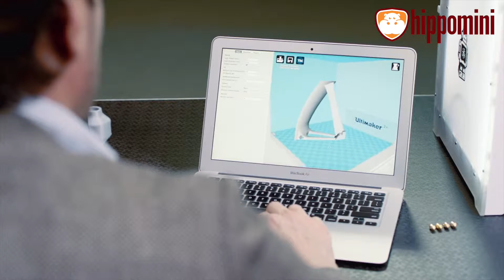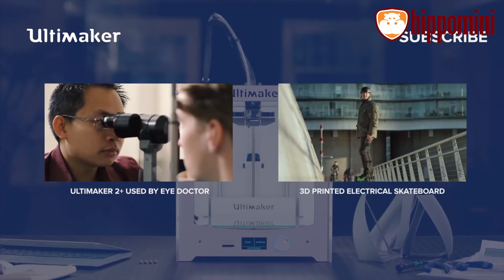Ultimaker2+ 3D printer MAKERSPACE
Et utrolig alsidigt produkt, som er udviklet til både begyndere og erfarne bruger.

Der er udviklet meget på designet af den nye Ultimaker 2+, hvilket gør den meget attraktiv på bl.a. kontorer og kreative værksteder i skolen. Ultimaker 2+ fylder ikke meget i forhold til det store printområde den har.

3D printeren er LED-belyst på indersiden, som får din 3D print til at fremstå  knivskarpt. Den er bygget af Premium dele og materialer, for at give den bedste bruger oplevelse med 3D print. Der medfølger Cura software er både til pc og Mac. Software kan hentes her.
Der anbefales at man bruger materialer såsom PLA, ABS og alle typer Nylon og 2.85 mm filament til maskinen.